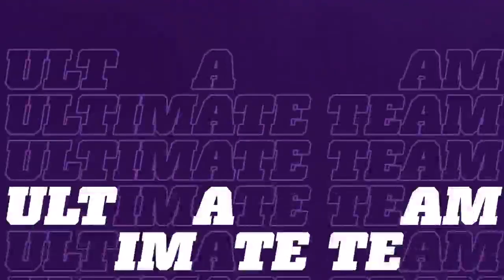Give me one reason why I should stop until lvl 40